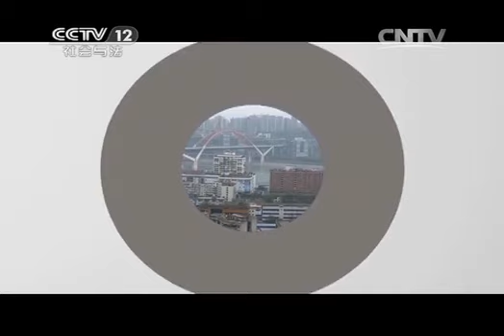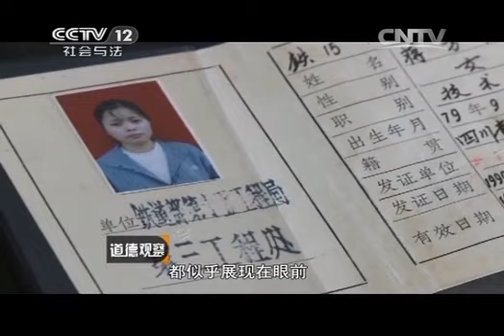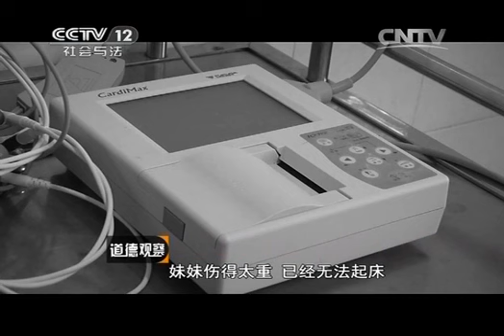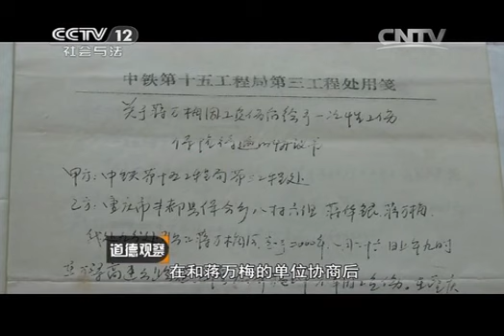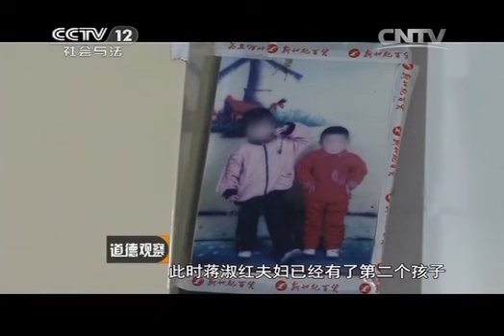20140421 道德观察（日播版） 活下去的理由